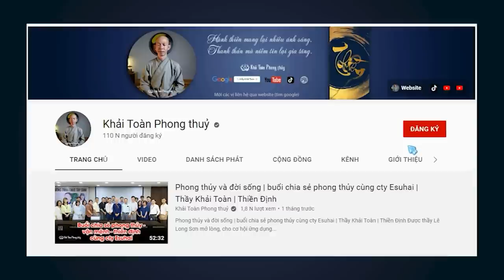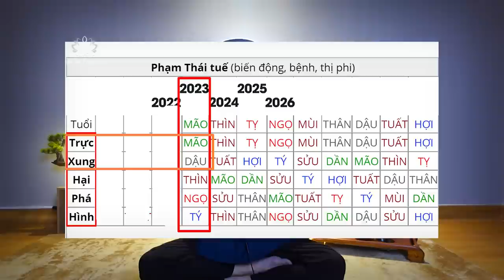Tuổi phạm Thái Tuế 2023 Quý Mão | Thái tuế Mão Dậu Thìn Ngọ Tý | Thầy Khải Toàn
Tuổi phạm Thái Tuế 2023 Quý Mão | Thái tuế Mão Dậu Thìn Ngọ Tý  | Thầy Khải Toàn | Phong thủy & Thiền Định
 Mão Dậu Thìn Ngọ Tý là những tuổi phạm Thái tuế trong năm 2023 Quý Mão
 Hóa giải Thái tuế vô cùng đơn giản, 3 phần từ bên ngoài thì 7 phần từ bên trong, bạn là người chân thiện, bạn tin vào chính mình, đủ cơ duyên xem được video hóa giải vận hạn kém này thì chín phần mười có thể chuyển hung thành cát
 Chỉ cần chư vị mỗi ngày hành thiền 10 phút, mỗi ngày làm 3 việc lành, buông xuống tâm vọng niệm, mọi vận hạn đều tan biến